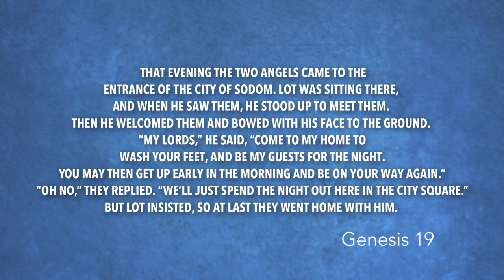Genesis 19 | Daily in the Word | Pastor Joe Prestridge